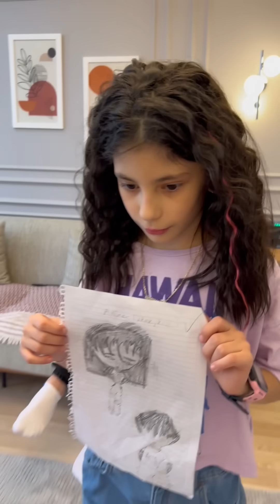Perfect family süper Cute kid 🤣🎥✅❤️